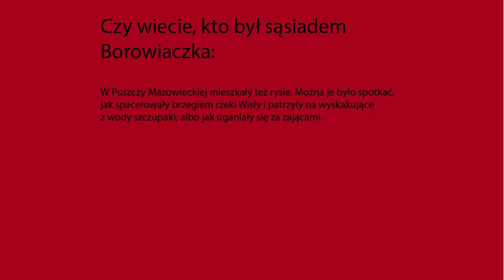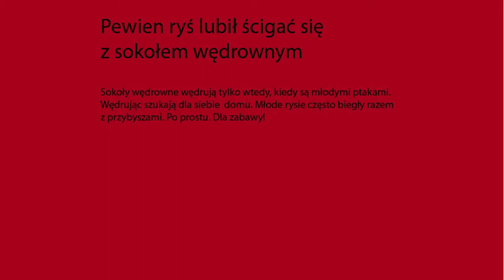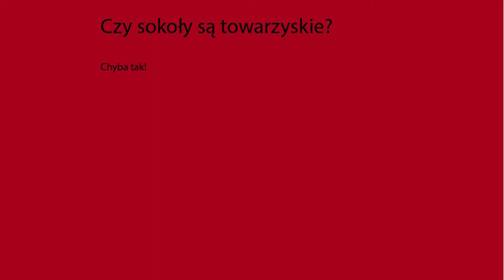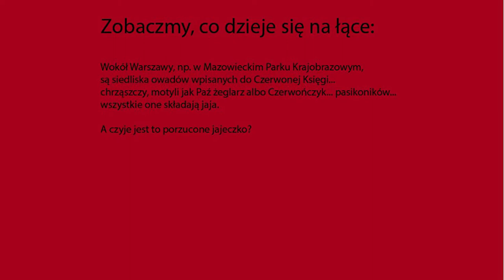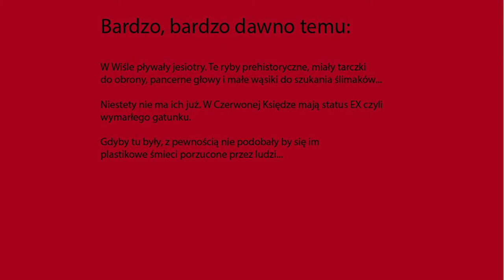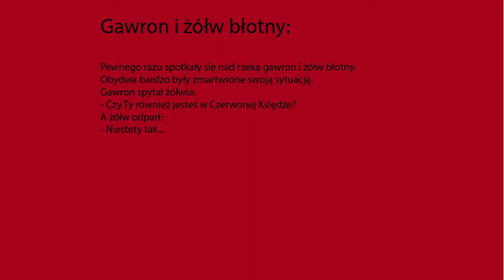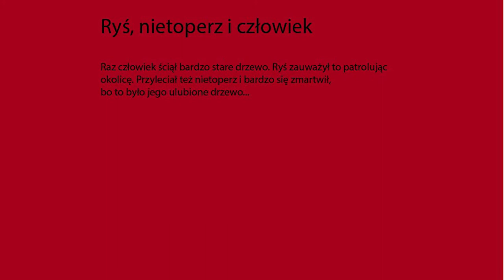Warsztaty Kreatywne w teatrze cieni